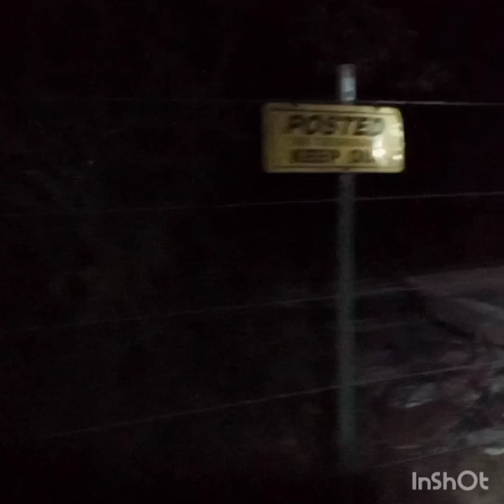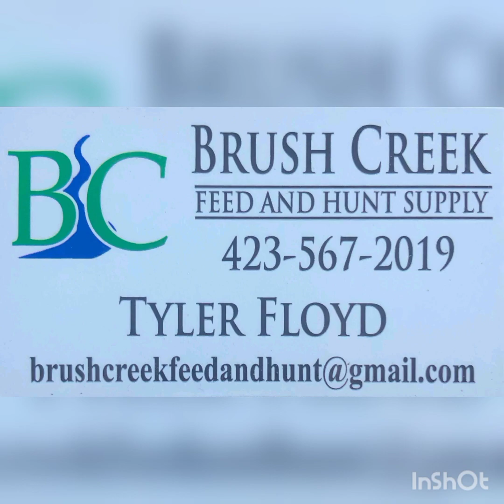Coon Hunting In Texas / Fox Ridge Ranch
Me and my buddy bill fox had a good time